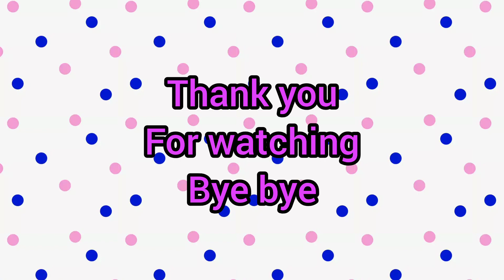full keseruan mamanur papata main volly pantai